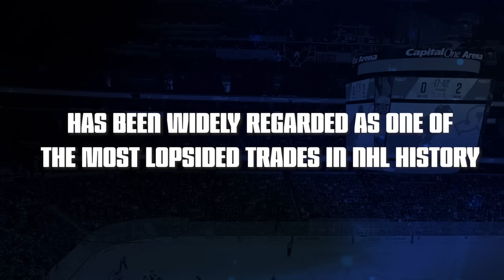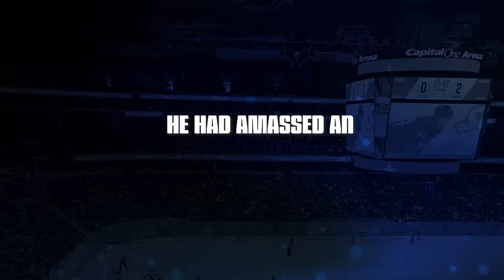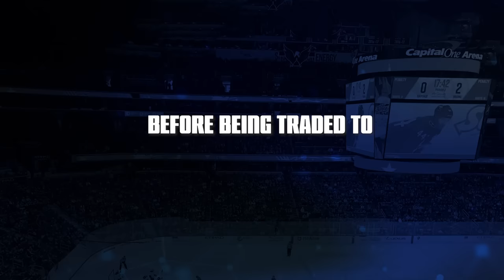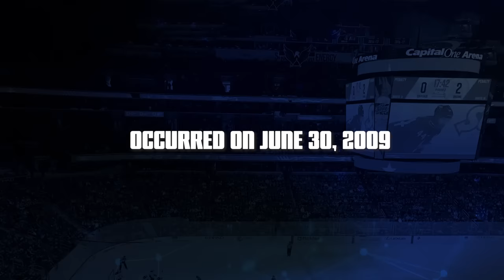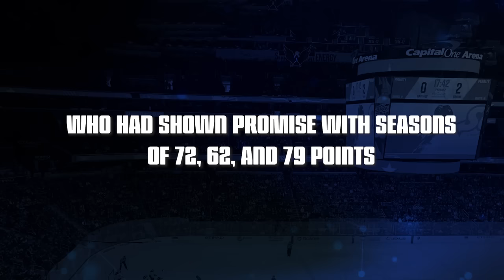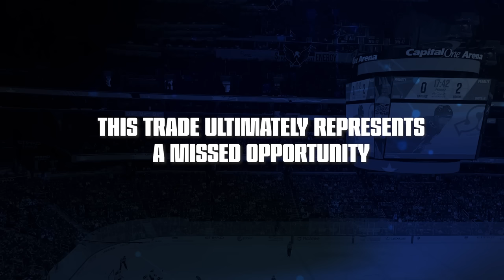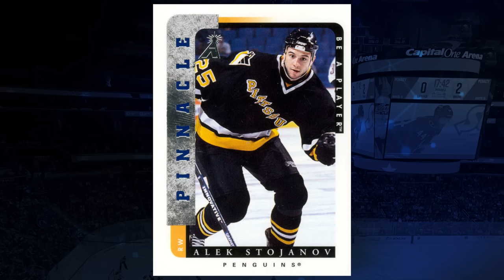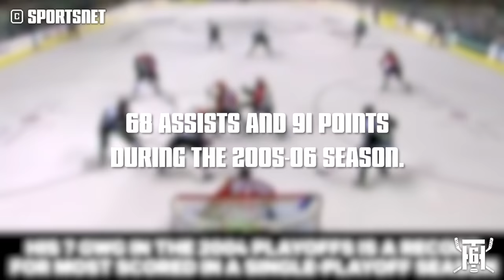The WORST Trades For All 32 NHL Teams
From trading away franchise players to giving away draft picks for essentially nothing in return, here are The WORST Trades For All 32 NHL Teams!